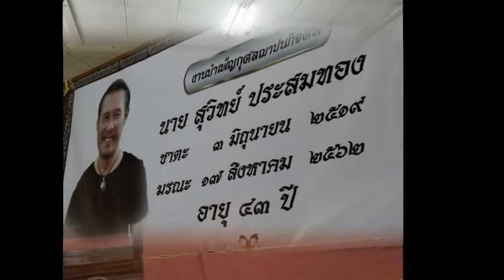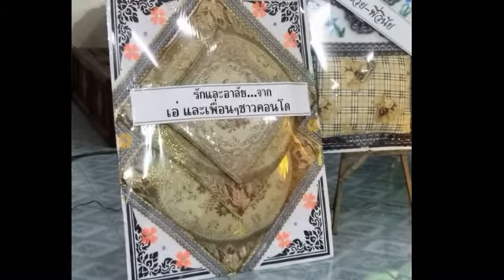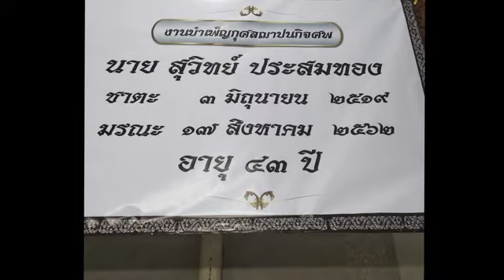RIP, my beloved younger brother 17 Aug 2019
I have one younger brother. Our parents got divorced since we were young, so that we grew up together with our grand dad and mom in Tak province. He got sick, and passed away too soon. I love you, RIP, my beloved brother.